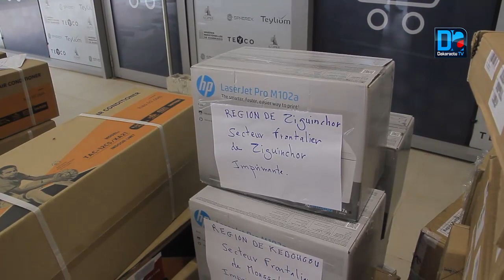Sécurité Frontalière : Le MDCEST á travers le PUMA équipe et renforce les services déconcentrés et d